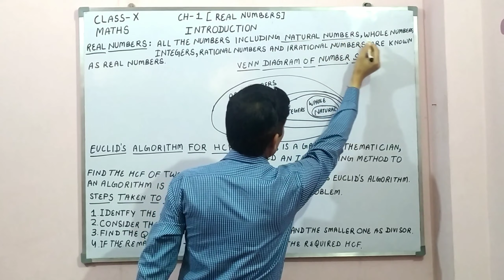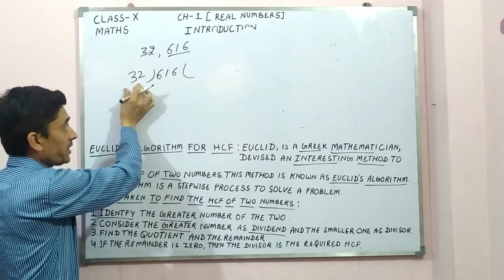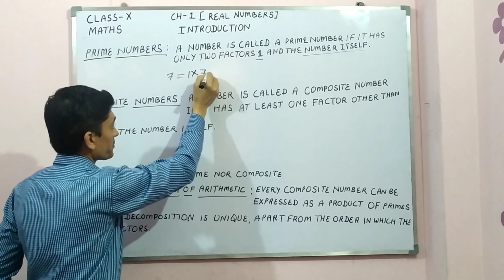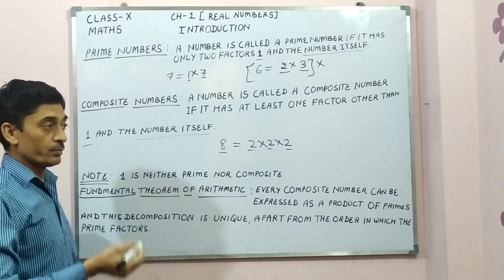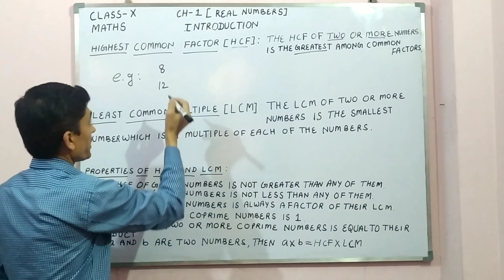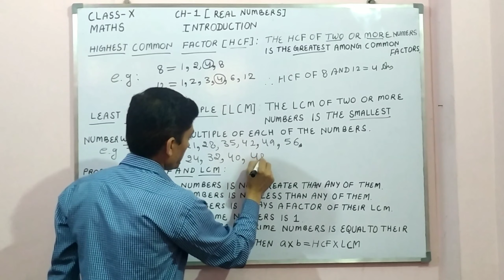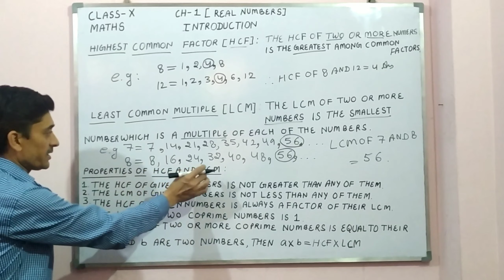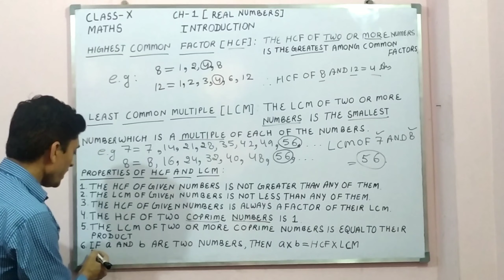Class-10th | Maths NCERT /CBSE | Chapter-1 [Real Numbers] [Introduction] NCERT.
Class-X  Maths Chapter-1 [Real Numbers] [Introduction] NCERT.

Hello students,

                          In this video I am going to introduce you to the first chapter of Class-X Mathematics Which is [Real Numbers].